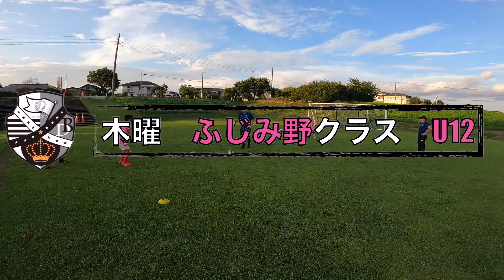【埼玉キーパースクール】木曜U12レギュラークラスinふじみ野塚本グラウンド 正しいセービング方向を身につけろ！！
.【Bande GK Academy】.
在籍選手が100名を越え話題
埼玉県初となるＧＫ専門スクール
《現在埼玉・東京・合計４校で活動》
経験豊富なコーチが
１クラス、常に３名在中という贅沢な環境

【月曜】サル狭山
→小学生一般クラス】 18:00〜19:30
→小学生スペシャルクラス】 18:00〜19:30
→中学生スペシャルクラス】19:30〜21:00

【火曜】北与野ラダースポーツ
→中学生一般クラス】19:30〜21:00
→大人GKクラス（月１回）

【木曜】ふじみ野塚本グラウンド
→小学生一般クラス】 17:30~19:00
→中学生一般クラス】 19:00~20:30

【土曜】浦和美園コート
→小学生一般クラス】 19:00~21:00
→中学生一般クラス】 19:00~21:00

★★一ヶ月の丸々無料体験付き★★
ＧＫを始めたばかりの超初心者の選手から、更なるスキルアップを考えている選手
充実したスタッフ人数で
しっかりと基本技術からサポート！

【公式Instagram】
bande_gk_academy